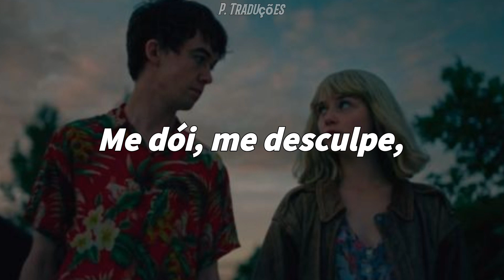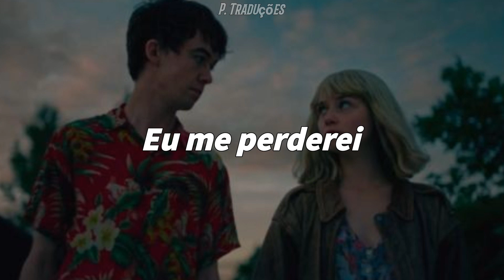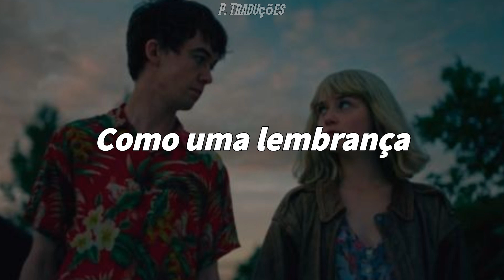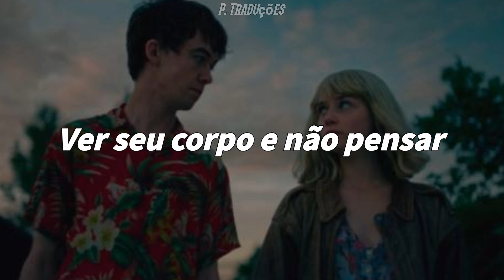RBD- Sueles Volver (Legendado/Tradução)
Live and music: RBD